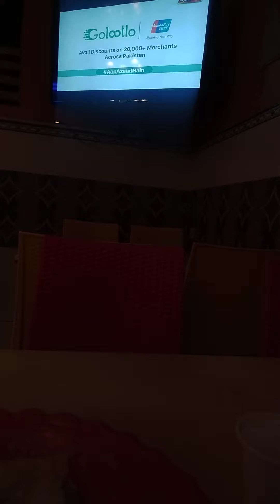Live cricket match Kashmir premier League. cricket live league T20